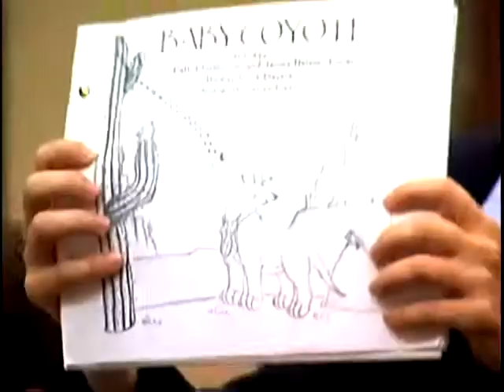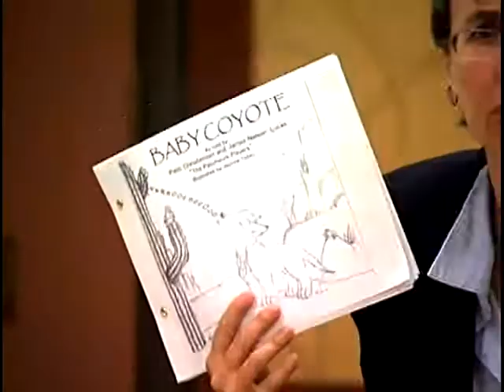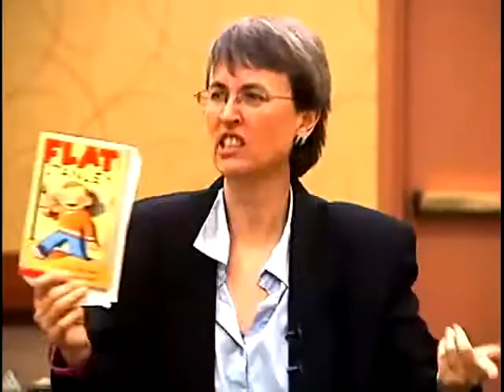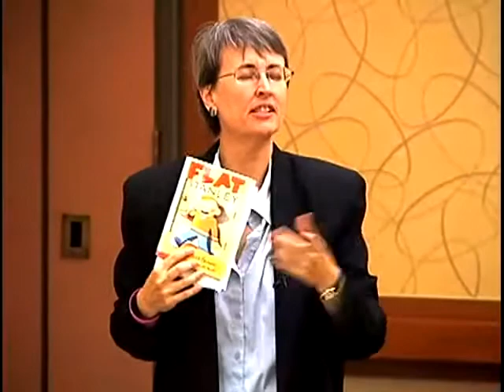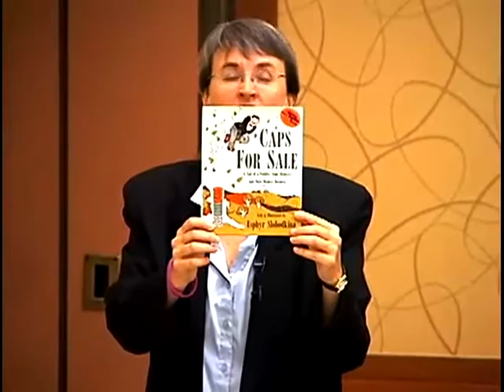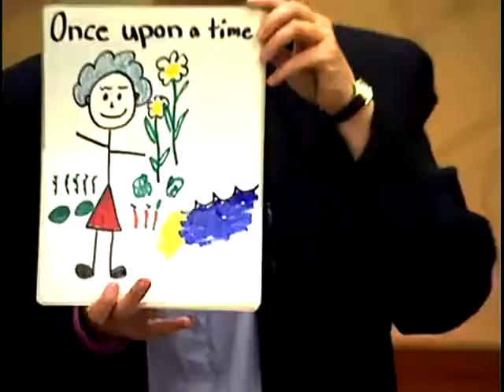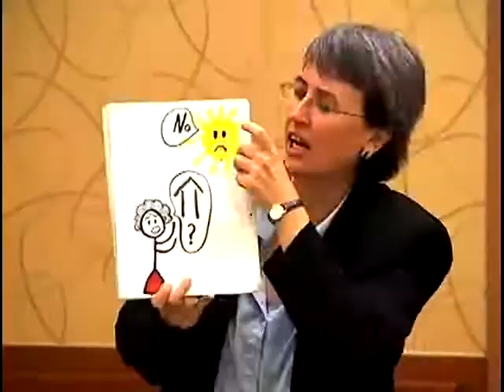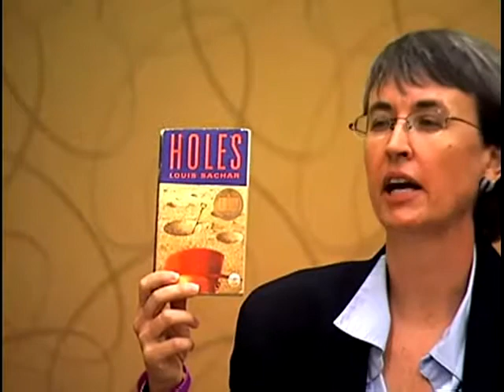Storytelling as a Literacy Tool for Tutors and Learners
These archived webcasts were videotaped on February 23, 2008, at a tutor/learner conference in Anaheim.